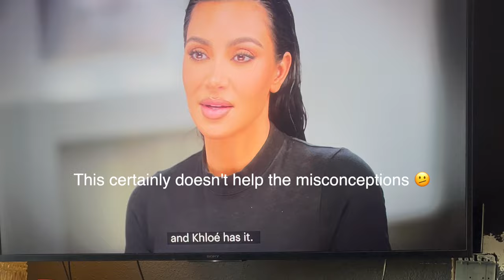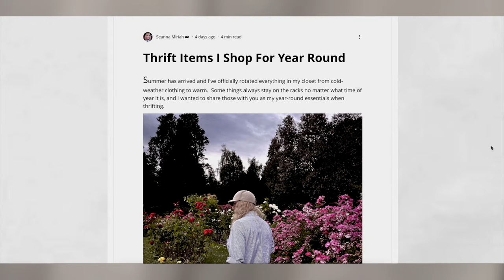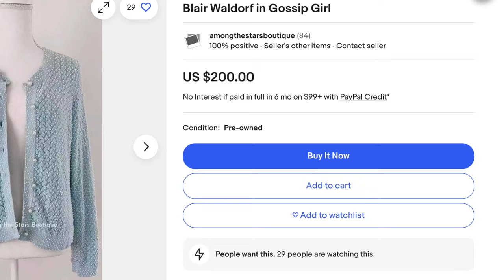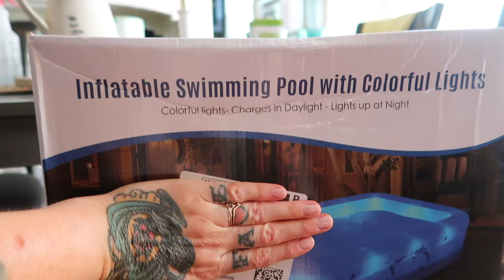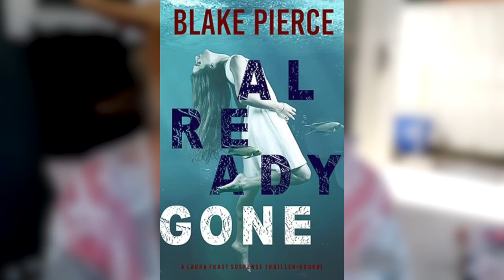Agoraphobics Nightmare, Thrifting, & A Dream Cabana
Wowza what a week!  I dive into some more misconceptions of what it's like going to the doctor as an agoraphobic, we go thrifting to cheer me up, and I make a poolside dream cabana on a budget.  All in this weeks' vlog of adventures!